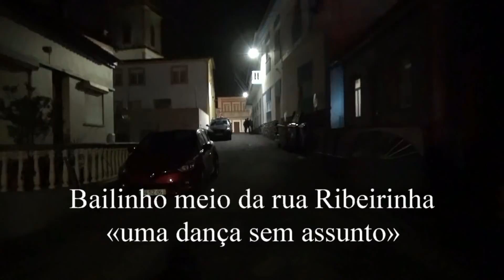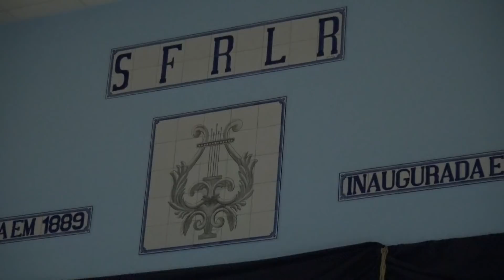Bailinho Ribeirinha 2020